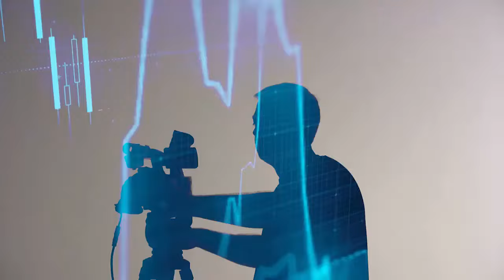⚖️ Bushra Bibi's Release? Shocking Statement by Salman Safdar | PTI & Imran Khan's Cases Hearing